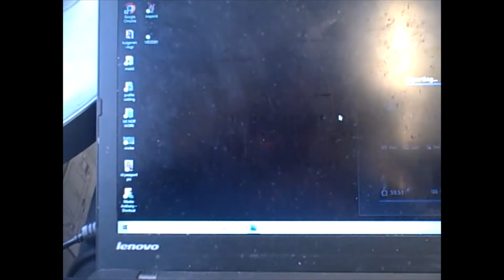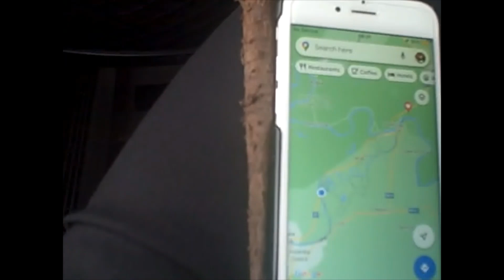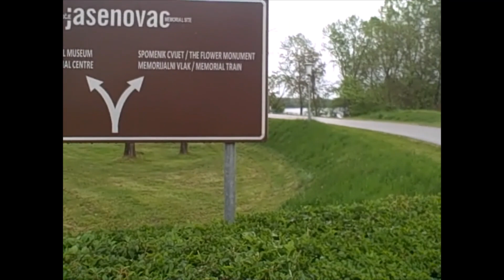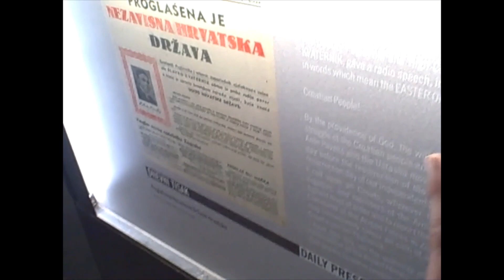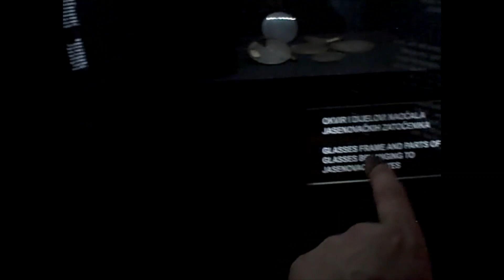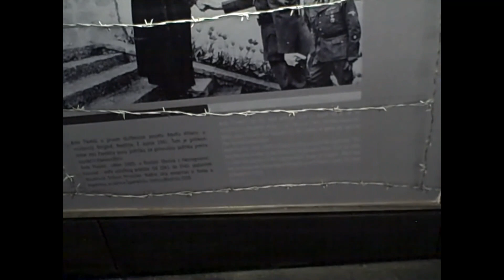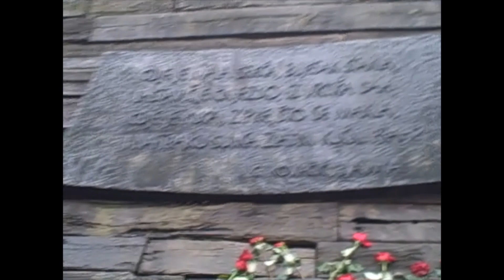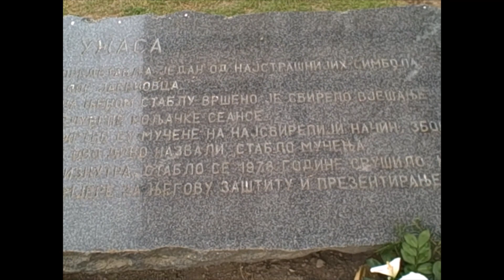MY VISIT TO JASENOVAC MEMORIAL SITE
Jasenovac Memorial Site

During WWII the puppet state of Independent Croatia ran a concentration camp in the town of Jasenovac. Thousands of Serbs, Jews and Romas were killed here by the Ustaše.